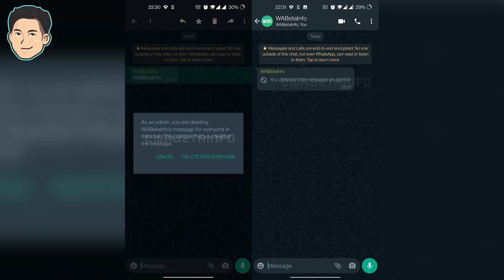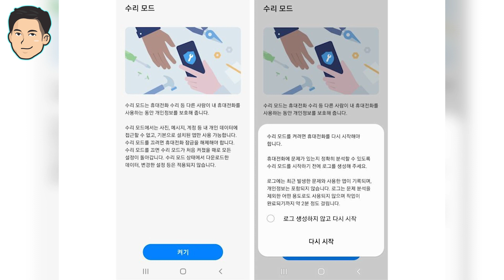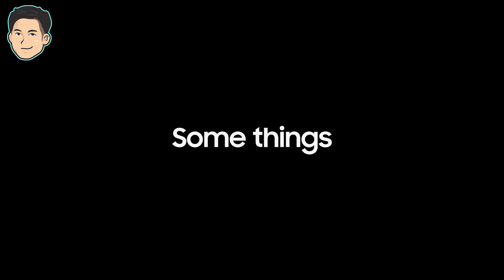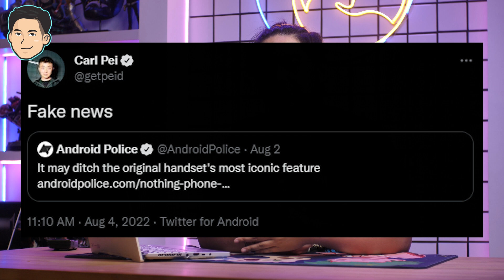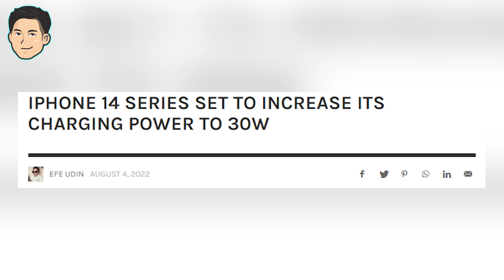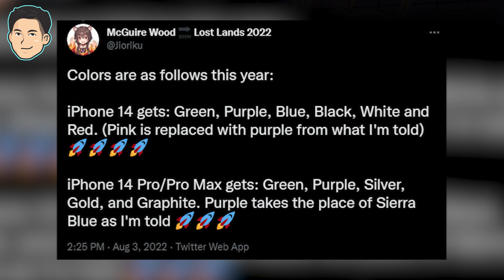Warna Spesial Tahun Ini? UNGU! CAKEP PARAH! Nothing Phone (1) akan Keluar Versi LITE? Tanpa GLYPH?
Bagusan Ungu atau Sierra Blue?